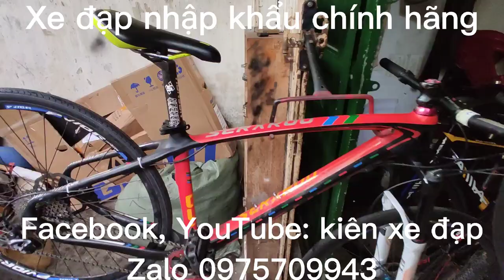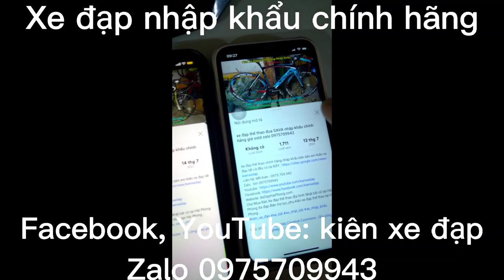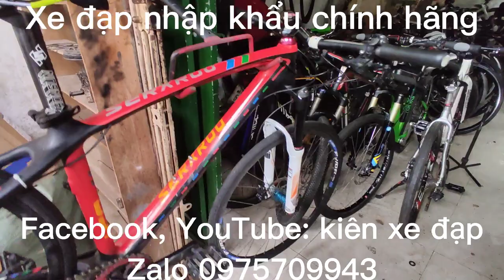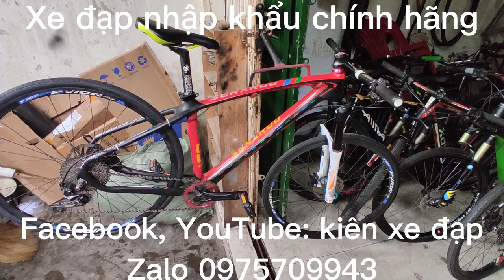xe đạp địa hình SENXROO nhập khẩu chính hãng giá ĐÃ BÁN zalo 0975.709.943